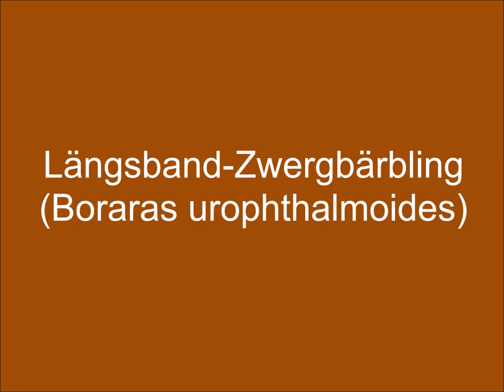Längsbandzwergbärbling und Tigergarnelen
Hey,

im Video seht Ihr Längsbandzwergbärblinge und Tigergarnelen.

Ab tausend Klicks lade ich noch ein Schnecken Video hoch. Vielen Dank. :)